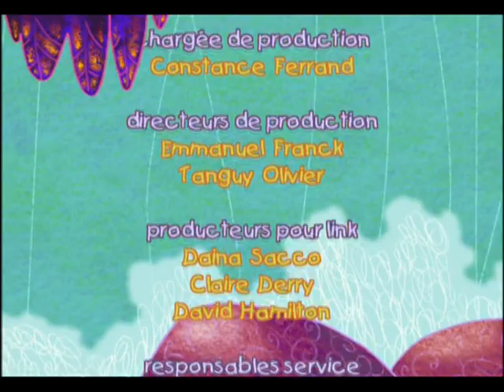Les Voyages de Balthazar - "Balthazar et les Crocodiles" S1E17